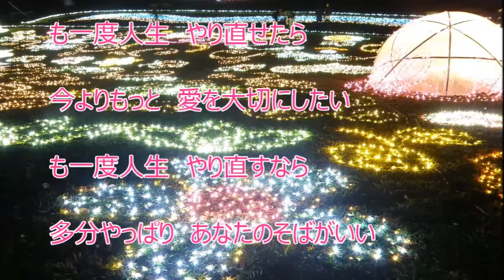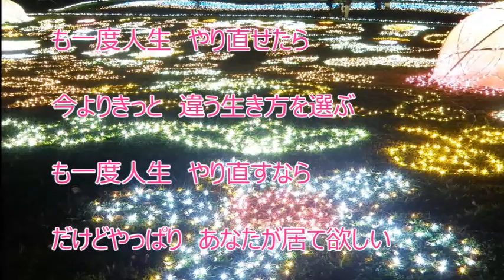人生やり直せたら（ファン・カヒ）♪♪COVER（キー：♯３）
ファン・カヒさんの新曲『 テ・キエロ・ムーチョ ～あなたを愛してる ～ 』のカップリング曲を歌ってみました。